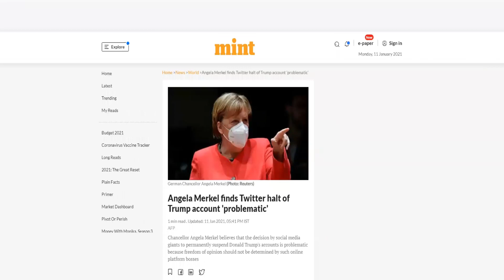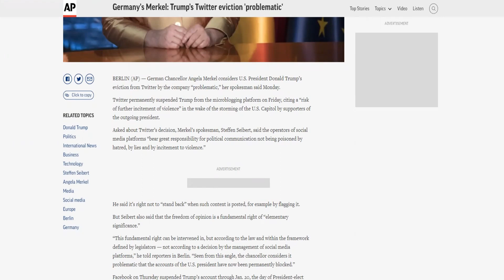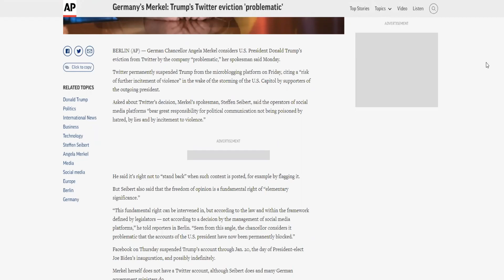When even the Germans think you've gone too far